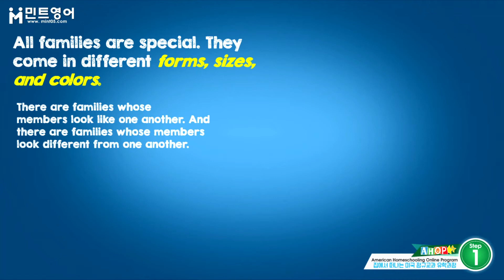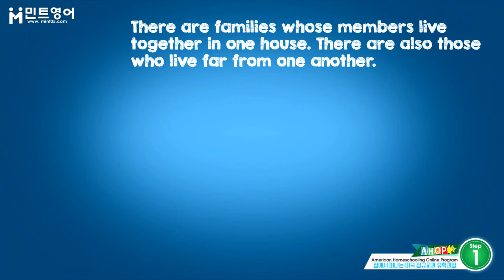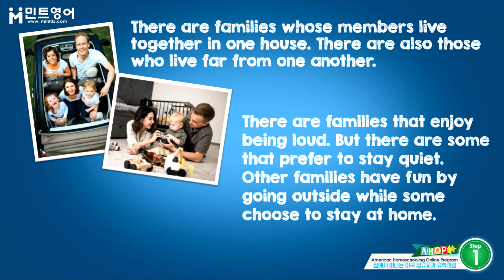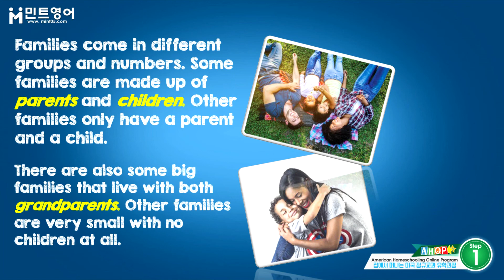AHOP SOCIAL STUDIES Step 1 Chap 1 LESSON 2